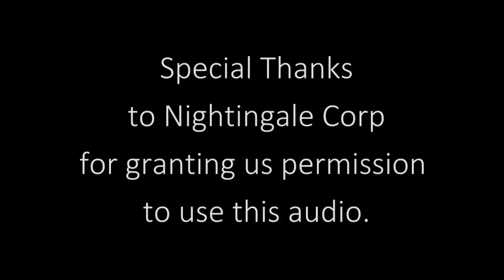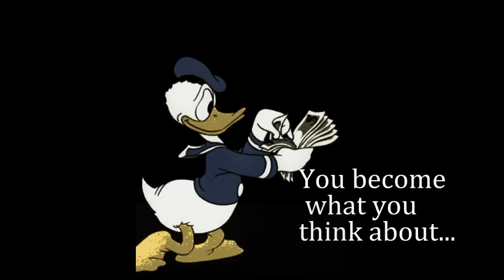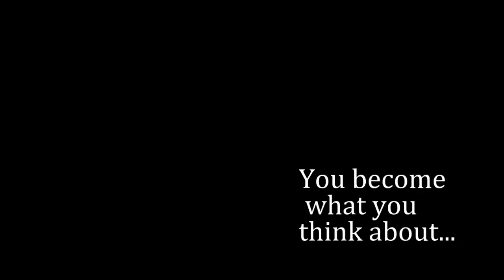31 Minutes That Might Change Your Life! (Listen on repeat!)